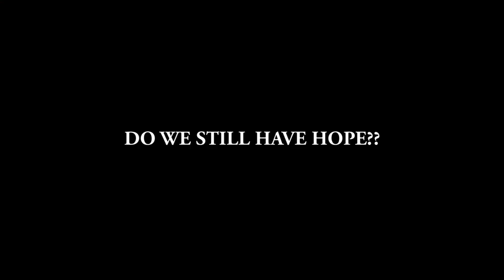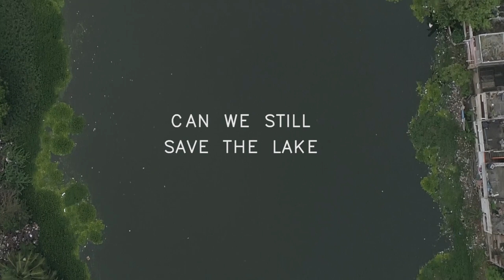UD 2019 - VELACHERY ERI | MNMJSA | CHENNAI | ARCHITECTURE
B.Arch Final year -Urban design